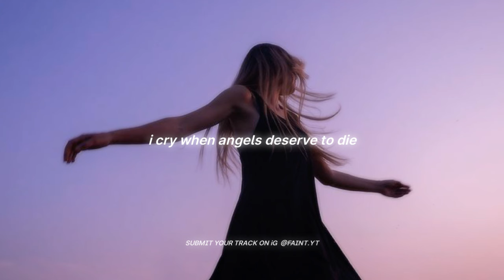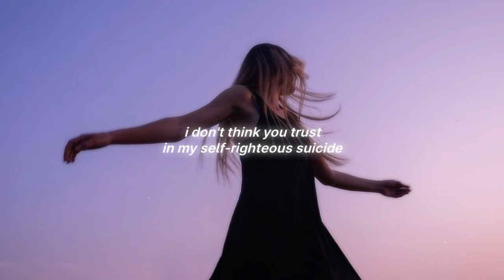chop suey x bossa nova (lyrics) (jazz tiktok version) | System Of A Down